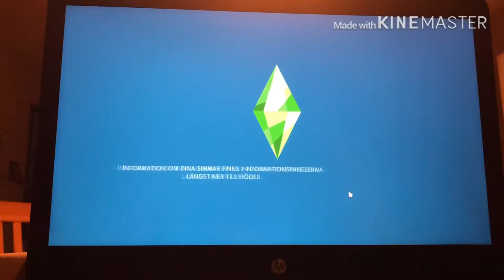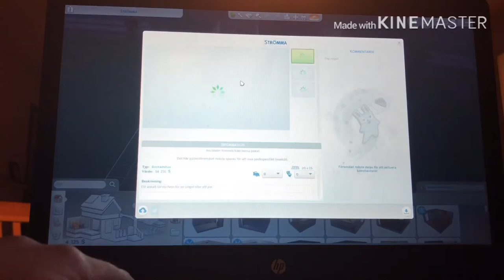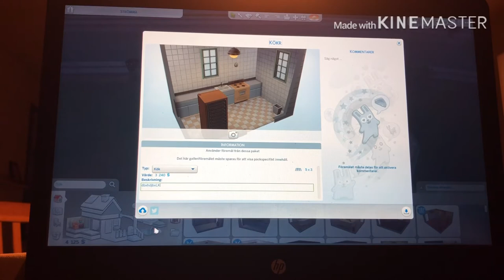Elisa visar hur man lägger upp i Galleriet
Hej hej hej Sims Lovers och välkomna till en ny video på kanalen❤️ i denna video så visar Elisa hur man laddar upp i galleriet! och idag fyller Elisa 13 år så det kommer 1 video per timme så 24 VIDEOR! ❤️

Basic frågor:
Vad heter ni?
- Elra (Elisa och Klara)
Hur gammla är ni?
- Vi båda är födda November 2006
Är ni syskon?
- Nej.
Var bor ni?
- Utanför Stockholm

Ses i nästa video!